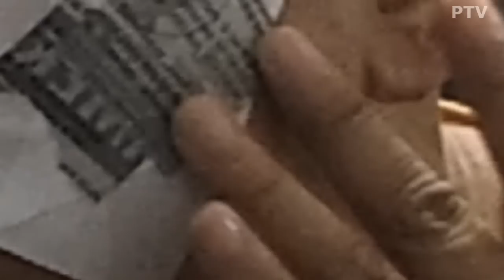Halloween Paper Mache Mask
How It's Made, Halloween Paper Mache Mask, Kindly Enable Closed Caption for text description.